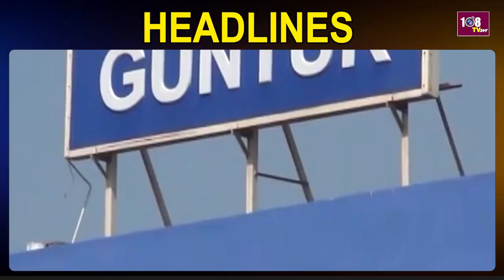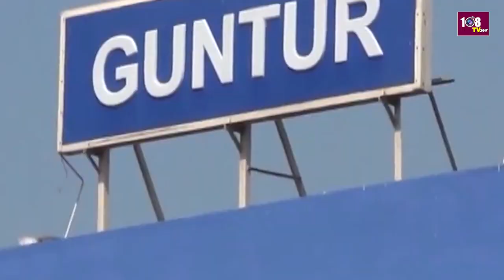3:00PM BULLET NEWS | Vijayawada Floods | Pawan Kalyan | Amaravathi | Mumbai | 14-10-24 | 108TvTelugu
3:00PM BULLET NEWS | Vijayawada Floods | Pawan Kalyan | Amaravathi | Mumbai | 14-10-24 | 108TvTelugu

108TV Telugu Live is a 24/7 news channel in Andhra Pradesh and Telangana.

108 TV Provides Minute To Minute Updates On Telangana Polls, Telangana Elections Campaigns, Political Parties Manifesto's. We Deliver You Latest Updates On Election Updates And Public Talks About Leaders Around The State. Follow Our  Channel To Stay Updated On Public Talks, Election Survey's And Telangana Election Updates